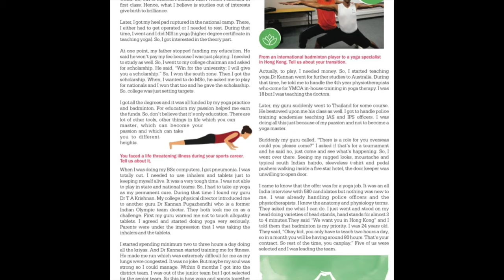BADMINTON YOGAByDr Yuva Dayalan